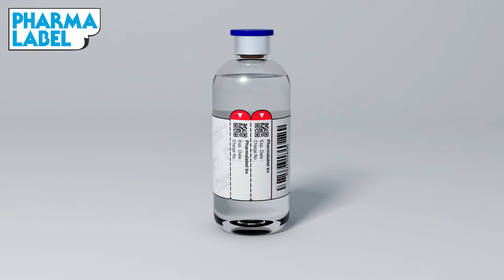3D Animatie Product | Overlappende Flaglabel op fles voor ziekenhuizen Breda Roosendaal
Een 3D animatie die we gemaakt hebben voor Pharmalabel, het product de "overlappende flaglabel" is hier te zien. Voor dit bedrijf hebben wij diverse animaties van hun producten die ze produceren gemaakt.
Wij maakten deze 3D animatie, voor op hun website en beurspresentatie.